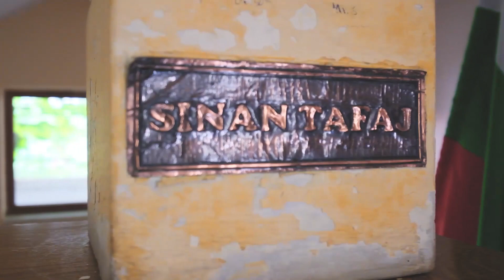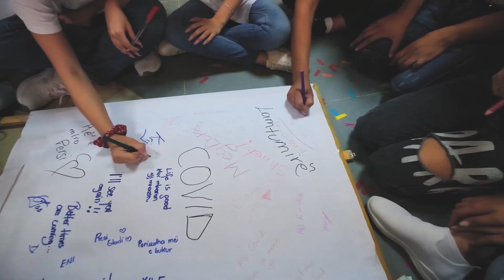MiniKlip Sinan Tafaj_12/5